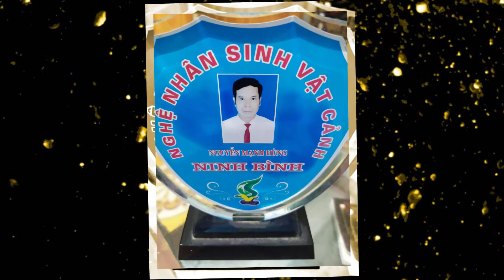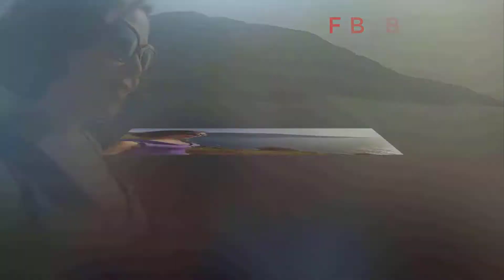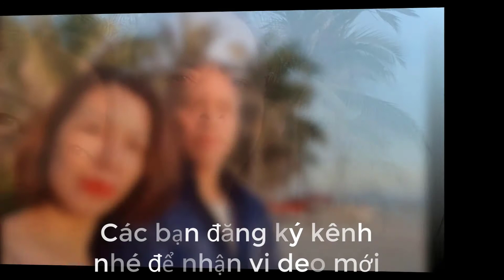Cuộc đời như một cuộc đua,Nửa hiệp đầu chạy đua với bằng cấp, quyền lực, địa vị,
CUỘC ĐỜI NHƯ MỘT CUỘC ĐUA
Nửa hiệp đầu chạy đua với bằng cấp, quyền lực, địa vị, thành tích, lương bổng. Nửa hiệp còn lại chạy đua với huyết áp, mỡ máu, đường huyết, acid uric, men gan.
Mời bạn nhấn nút (Đăng ký) ở trên để được cập nhật video mới nhất từ  Huỳnh Xuân Long